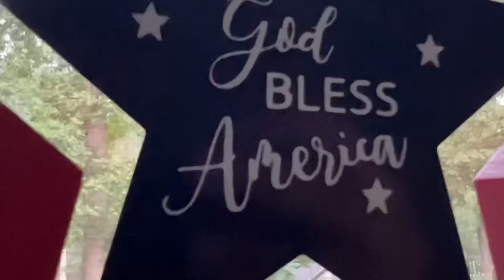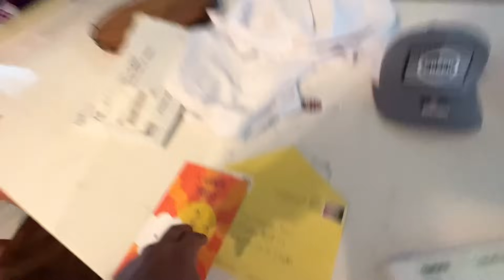Easy UNLOAD and A Secret Rest Stop Insight !! We Practice some BBall and Look for Loads OTR spot mkt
JustTruckin.shop

GreenAPU.com

1228 High Falls Rd
Griffin, GA  30223
United States

SafetyAuditPrep.com